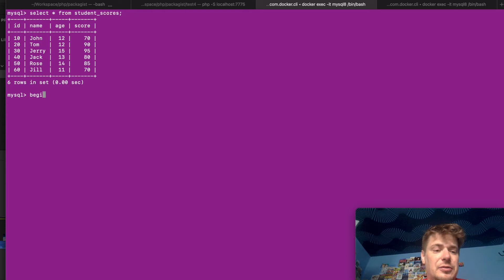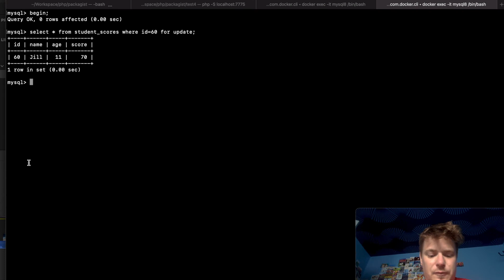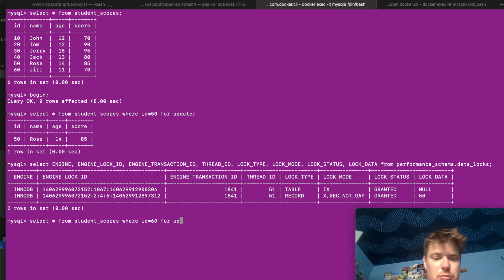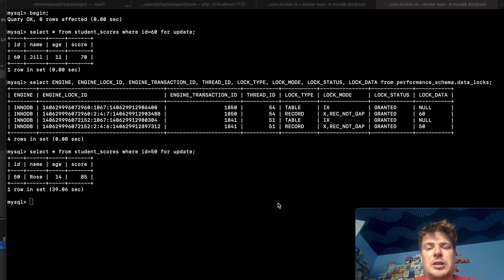MySql deadlock demonstration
In this short tutorial I want to re-produce a deadlock situation in MySql and explain the processes that are going on behind it.